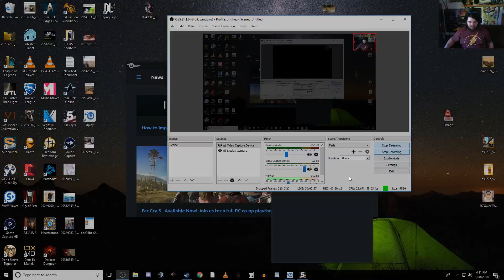Far Cry 5: THE GREATEST AMERICAN CLUTCH NIXON - Part 18 - Shednanigans